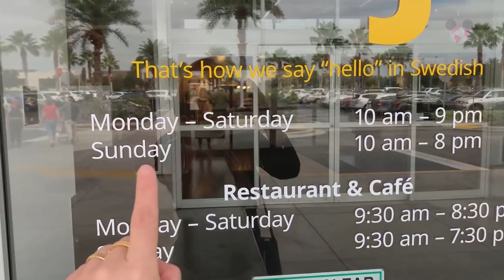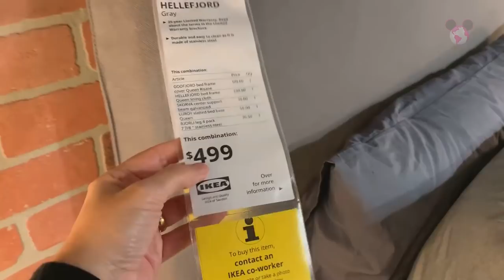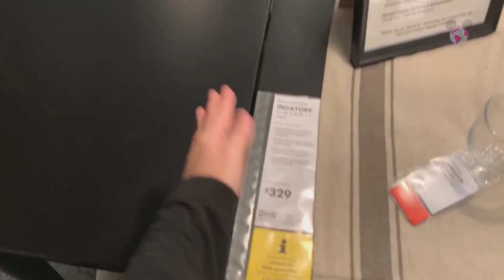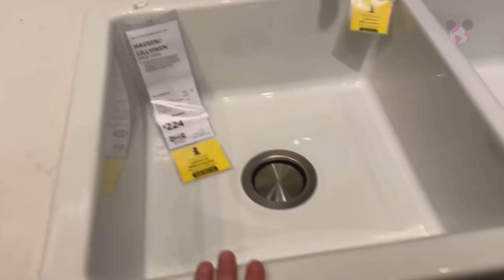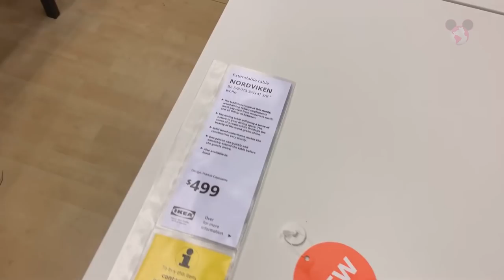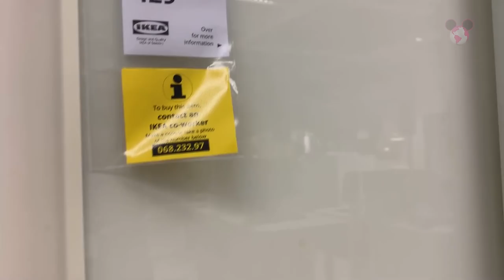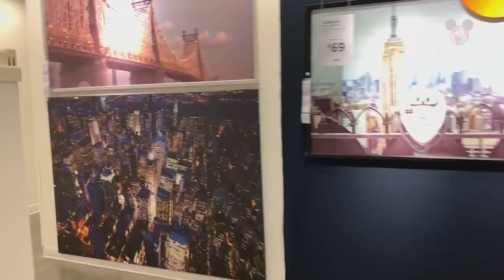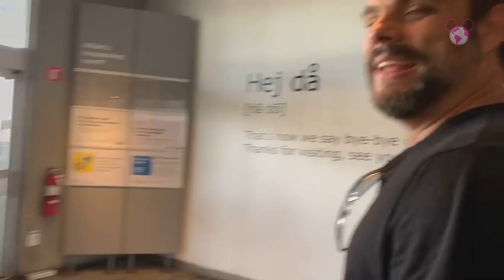IKEA EUA | COMPRAS na MAIOR LOJA de MÓVEIS e DECORAÇÃO de ORLANDO nos ESTADOS UNIDOS | PATYFLIX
Conheça todos os preços da IKEA, maior loja de móveis e decoração aqui de Orlando nos Estados Unidos, famosa pelos excelentes produtos e o baixo custo. Se você vai morar nos EUA, não deixe de conhecer. Beijos e se gostou deste PATYFLIX de compras deixe seu comentário. :)

Neste vídeo você vai assistir:
* Conheça a IKEA, loja de móveis e decoração em Orlando nos ESTADOS UNIDOS.
* Dicas de Compras, Preços dos Móveis e Decoração, Custo de Vida e muito mais.

Endereço da loja do vídeo: 4092 Eastgate Dr, Orlando, FL 32839.

- ONDE ENCONTRAR O VIAJAR MUDA TUDO -

Músicas e Efeitos dos vídeos do Canal:
* Biblioteca do Youtube

Orlando e Miami, Florida, Estados Unidos da América - EUA